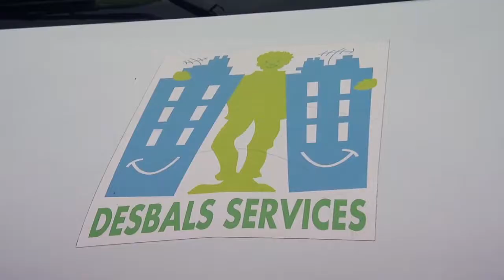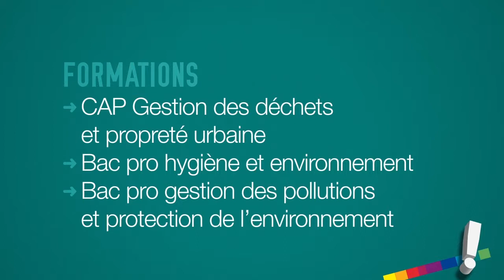Emploi d'avenir : Agent traitement des déchets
Uniformation et le Ministère de l'Emploi souhaitent promouvoir les "emplois d'avenir". L'agence Six a choisi Créacom productions pour co-réaliser une série de 15 films sur des métiers du secteur de l'économie sociale et solidaire. Synopsis : Des reporters d'un jour vont à la rencontre de professionnels pour tester différents métiers et découvrir des parcours de formations.  Au programme : Cuisinier, Jardinier, Agent d'accueil, Employé de salle...